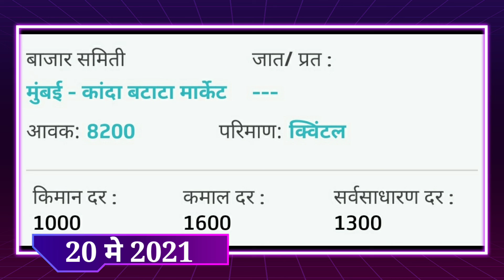20/05/2021 आजचा कांदा बाजारभाव, onion market today,kanda bajar bhav today,kanda bajar today live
20/05/2021 आजचा कांदा बाजारभाव, onion market today,kanda bajar bhav today,kanda bajar today live